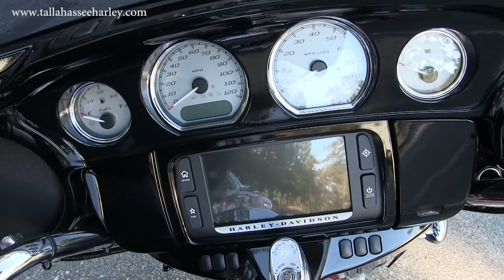***New 2016 Harley Davidson FLHX Street Glide SLEEPER!!!***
Featuring: Unmarked 110 Screamin' Eagle Engine, Stage 3 Tire shredder package, ABS, Security, Cruise Control, Screamin' Eagle intake, Screamin' Eagle pipes, and RAW POWER! This thing is smokin' fast!

Tallahassee
H16012